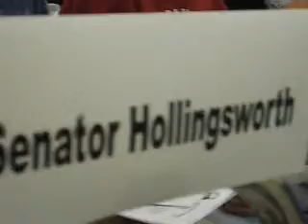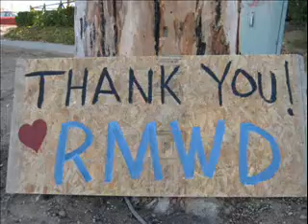Ramona Water District Manager Speech - Witch Creek Fire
The opening speech made by Ramona Municipal Water District General Manager Tom Brammell during the public meeting on Tuesday, October 30, 2007. The special water board meeting regarding the Witch Creek Fire was held at the Ramona Community Center. Brammell discusses the 2003 Cedar Fire, underfunding, and lack of resources.